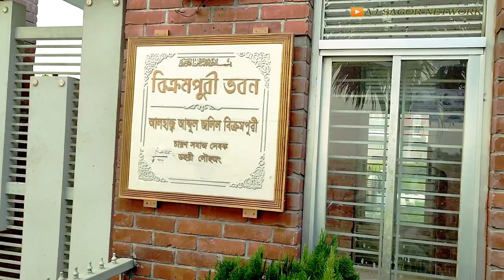বিক্রমপুরের আলিশান বাড়ি, Mizanur Rahman Sinha 🏠 Subscribe plz 🙏Aj_sagor_network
রহমান সিনহা একজন বাংলাদেশি শিল্পপতি, রাজনীতিবিদ ও সাবেক প্রতিমন্ত্রী। তিনি মুন্সিগঞ্জ-২ আসন থেকে বাংলাদেশ জাতীয়তাবাদী দলের (বিএনপি) মনোনয়নে সংসদ সদস্য নির্বাচিত হন এবং ২০০৩ সাল থেকে ২০০৬ সাল পর্যন্ত খালেদা জিয়ার দ্বিতীয় মন্ত্রিসভায় স্বাস্থ্য ও পরিবার কল্যাণ মন্ত্রণালয়ের প্রতিমন্ত্রীর দায়িত্ব পালন করেন। বর্তমানে তিনি বিএনপির কেন্দ্রীয় কমিটির কোষাধ্যক্ষ হিসেবে দায়িত্ব পালন করছেন।

আরেকটি বিষয় হলো যারা আমার মত ভ্রমণপ্রিয় মানুষ তাদের কাছে মিজানুর রহমান সিনহা অনেকটাই প্রিয় কারণ রাজনীতির সাথে সাথে তিনি গড়ে তুলেছেন মানুষের জন্য এলাকাবাসীর জন্য তার বাড়ির সামনে খুব সুন্দর একটি পরিবেশ ফুলবাগান ফল পাবেন এক কথায় বলতে গেলে এই যেন এক পার্ক এর মত

বাই দ্যা ওয়ে
সময় পেলে আপনারাও আসবেন ঘুরে যাবেন মন ভালো হয়ে যাবে খুব সুন্দর পরিবেশ অল্প সময়ে গরুর জন্য খুব সুন্দর এবং পারফেট একটি জায়গা ধন্যবাদ সবাইকে